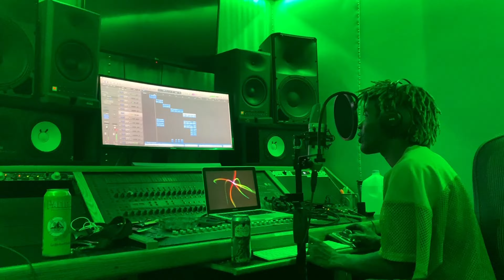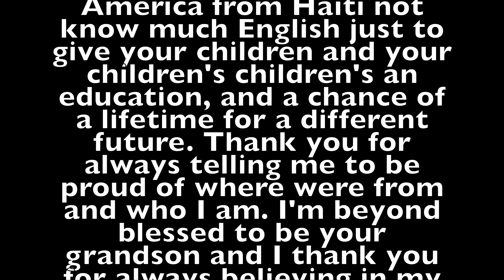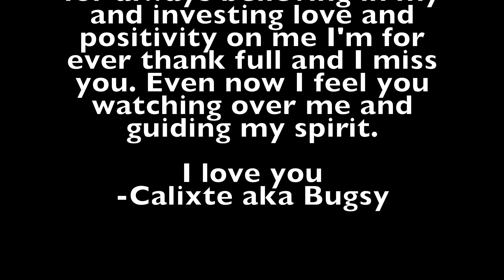Calixte - Love Ones ( Official Music Video )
R.I.P Grandma's :
Elmaze G.
Pinkey B.

I am so grateful and blessed to share the same blood as you incredible women, and words can't describe home much I miss you and we had a bond that was out of this world, always putting love into everything you taught me, I'm thankful for that, I appreciate you always supporting my passions and creativity, I'm so blessed to have had spend so many moments asking questions to gain answers and you nurtured that and showed me true strength and rezelience to move to America from Haiti not know much English just to give your children and your children's children's an education, and a chance of a lifetime for a different future. Thank you for always telling me to be proud of where were from and who I am. I'm beyond blessed to be your grandson and I thank you for always believing in my and investing love and positivity on me I'm for ever thank full and I miss you. Even now I feel you watching over me and guiding my spirit.

-Calixte aka Bugsy